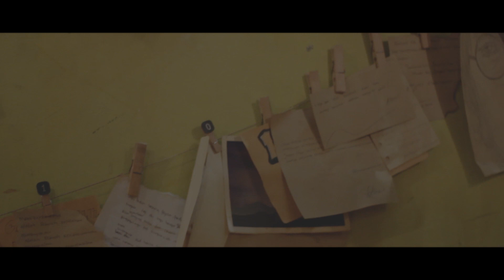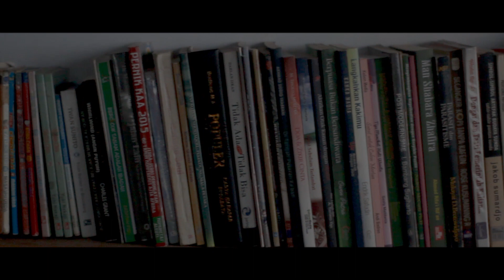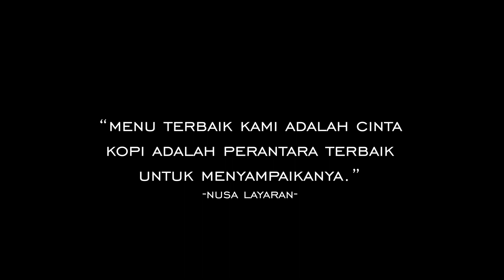Tentang Kedai dan Rumah Layaran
Sekilas sekali mengenai  layaran. sebab tentu saja video yang hanya berdurasi 6 menit ini tidak akan mampu menggambarkan secara purna tentang apa saja yang ada di dalamnya. selamat menikmati.
Video ini di buat oleh Dwitya Utama
Salam